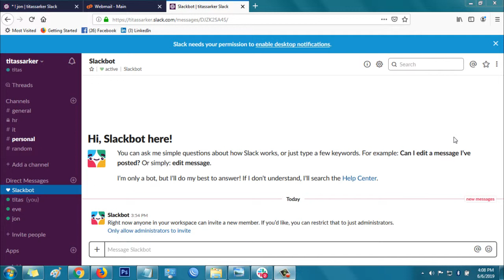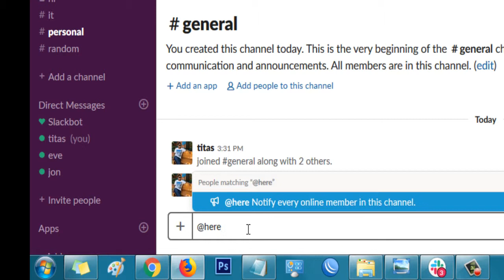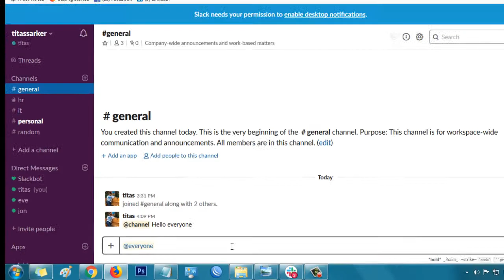Slack Tutorial-06: How to make an announcement?